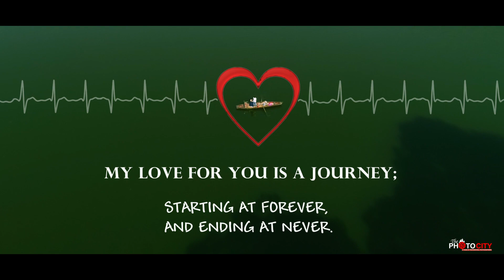BEST PRE WEDDING || GAJENDRA & AYUSHI || HALDWANI || BEST WEDDING SERVICE IN HALDWANI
Here we go..! The Photocity presents you the Pre-wedding show reel of Gajendra and Ayushi ...

Great opportunity for us to shoot this beautiful couple a short film in Uttrakhand.

Thank you Mr. Gajendra for trusting us on our work and Special thank for your hospitality.. you guys have always made us feel..we are family :).

And The Photocity wish you a very Happy Marriage .
Note --- Wedding Teaser lunching soon at our The Photocity Photography Fb Page and Our The Photocity you tube channel.